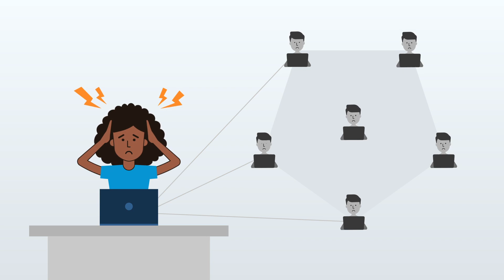What is Cloudbrink's Personal SASE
The best VPN alternative, Personal SASE, is a the worlds first personal SD-WAN with high-performance fast ZTNA and Automated Moving Target Defence (AMTD).